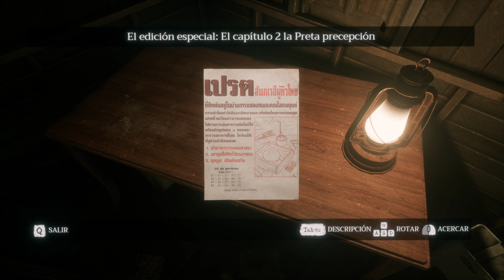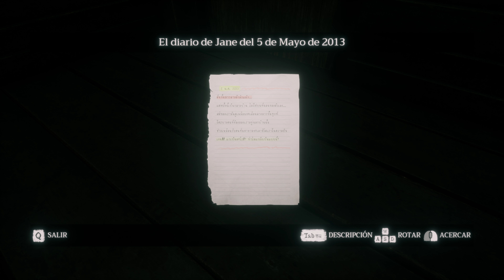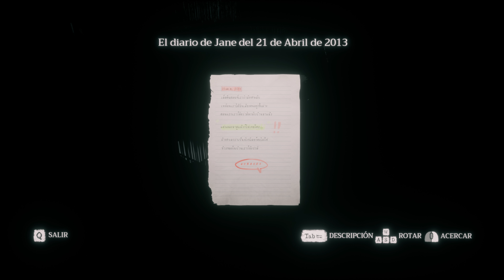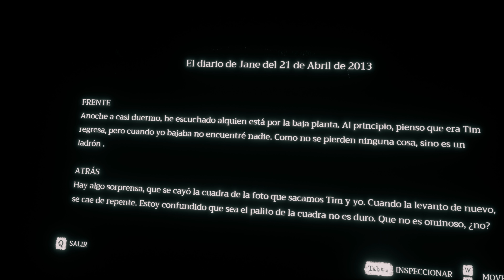HOME SWEET HOME #3 SALVANDO A JANE DE LA PRETA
new pc

procesador
Intel i7 7820x
placa base
msi x299 sli plus
memoria
16 gb ddr4 3000 MHz ( por ahora )
grafica
gigabite aorus gtx 1080 ti